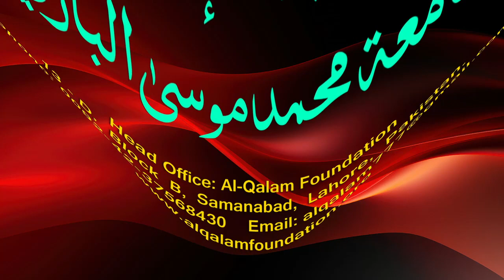Hidayah juz 2 | Dars 127 - page 538 | Maulana Muhammad Zuhair Ruhani Bazi | 17/1/2024 | ہدایہ ثانی